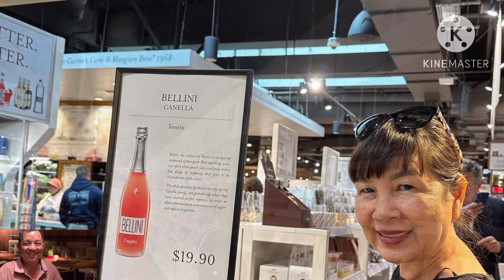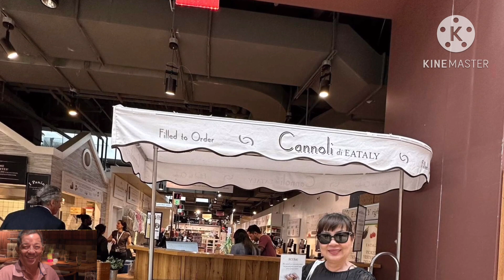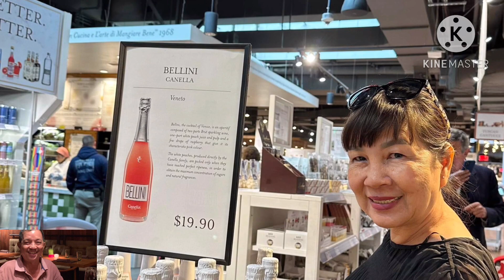Nhạc không lời liên khúc xả tress 127 | dung an suong | dung an suong travel